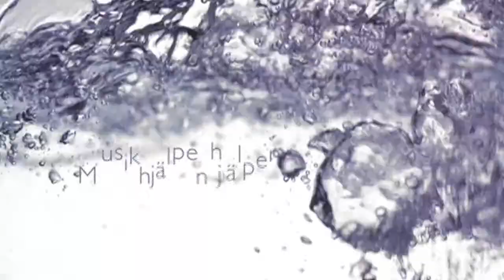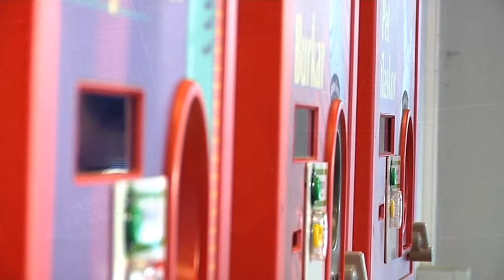Musikhjälpen-HJÄLPEN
Tre elever på Ädelfors folkhögskola går journalistutbildningen och ville bidra till musikhjälpen 2012. De samlade ihop pant i alla hushåll från Holsbybrunn!